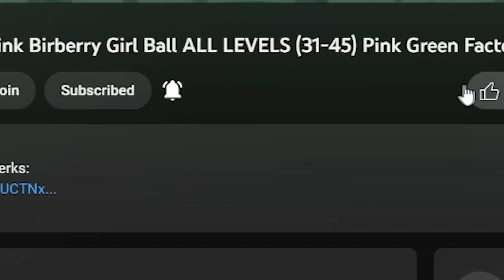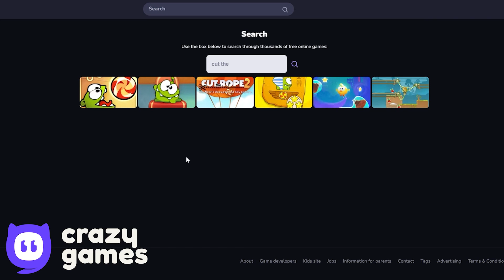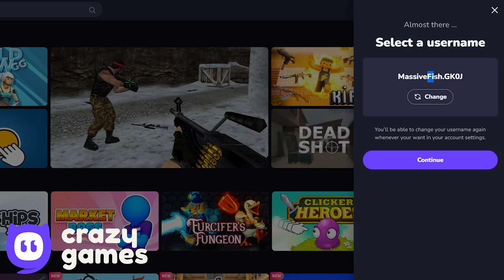Red Ball 4 - Taran Box - Speedrunning - All Levels - Black Box Gameplay Volume 4,5,1